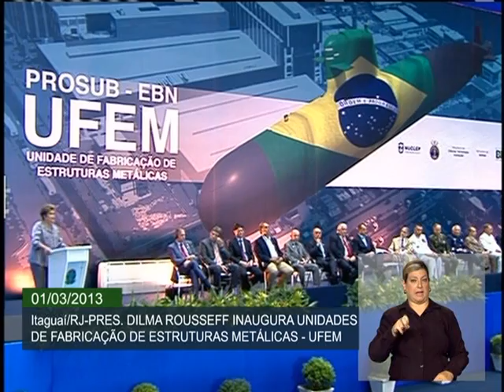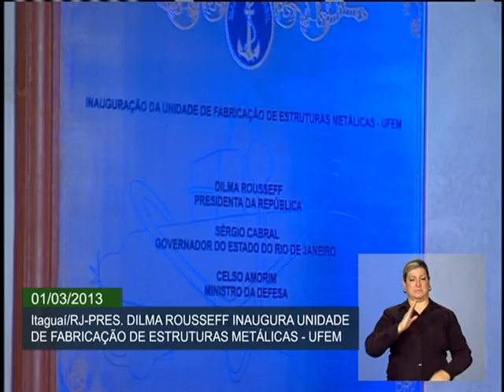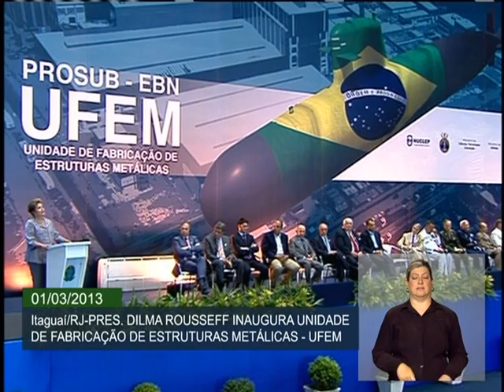Dilma destaca expansão do setor de defesa para o desenvolvimento tecnológico do país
ATIVIDADES DA PRESIDENTA - 01.03.12: A presidenta Dilma Rousseff participou nesta sexta-feira (1º) da inauguração da Unidade de Fabricação de Estruturas Metálicas da Marinha do Brasil (Ufem), em Itaguaí (RJ). Parte do Programa de Desenvolvimento de Submarinos (Prosub), iniciado em 2008, a Ufem é a primeira parcela da infraestrutura necessária à construção e manutenção de submarinos convencionais e nucleares com tecnologia inteiramente nacional. Em seu discurso, Dilma Rousseff destacou a importância do setor para o desenvolvimento tecnológico e para garantia do soberania do país, que ganhou destaque internacional nos últimos anos. Veja discurso na íntegra.